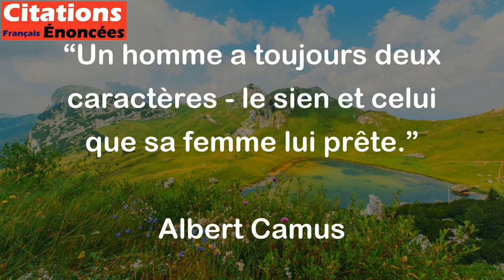Un homme a toujours deux caractères - le sien et celui que sa femme lui prête. - Albert Camus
Cette citation de Camus suggère que la personnalité d'un homme est influencée par sa femme. Elle implique que les femmes ont un impact important sur la façon dont leur homme se comporte et se présente aux autres. Elle souligne également que les comportements et les caractéristiques attribués à un homme peuvent être basés sur des perceptions ou des croyances plutôt que sur la réalité. En gros, la citation met en relief l'idée que la personnalité d'un homme est influencée par plus d'un facteur.